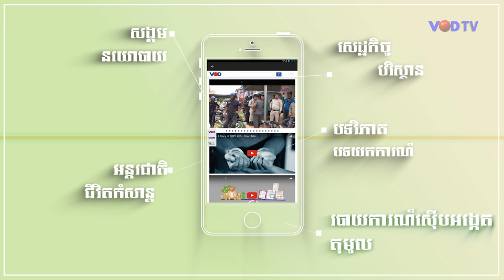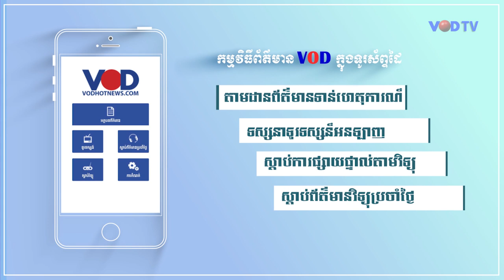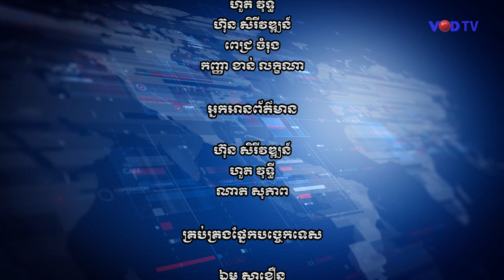កម្មវិធីព័ត៌មានពេលល្ងាច វីអូឌី ថ្ងៃទី១២ ខែកញ្ញា ឆ្នាំ២០១៩